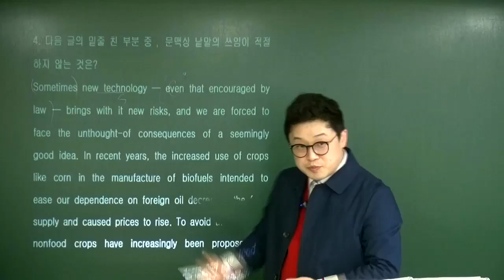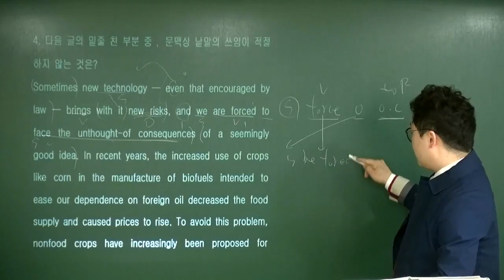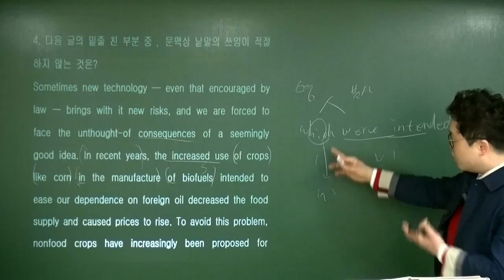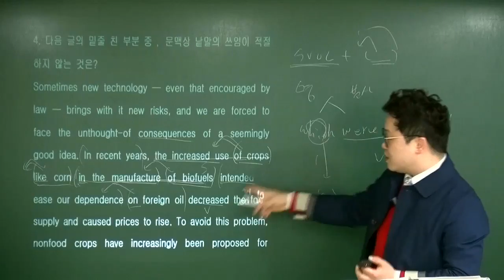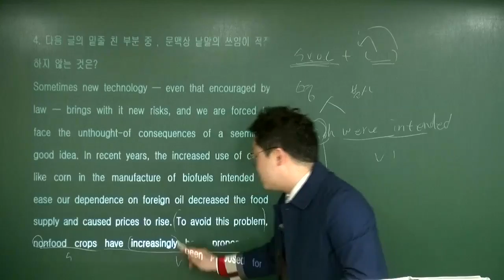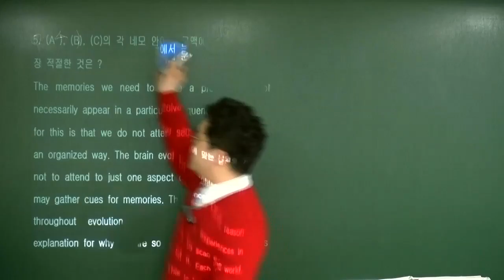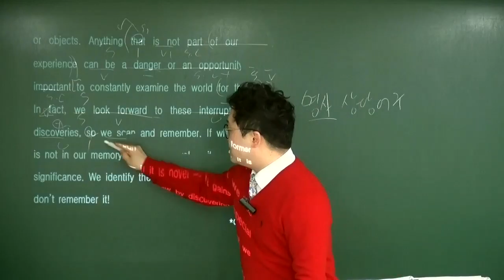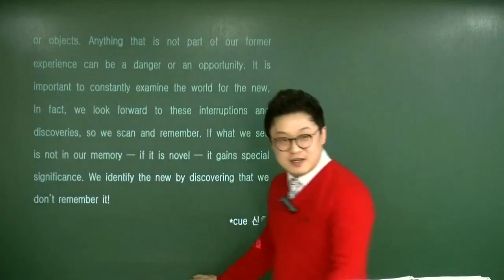송유근영어 수능특강 6강 4 5번